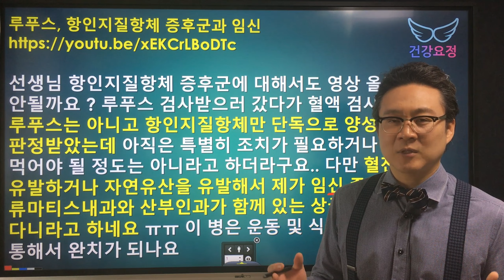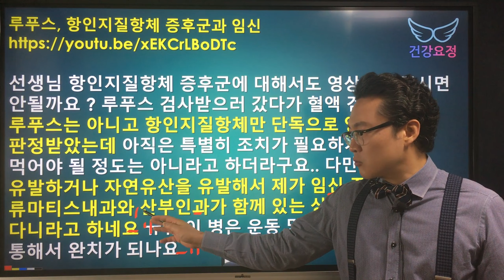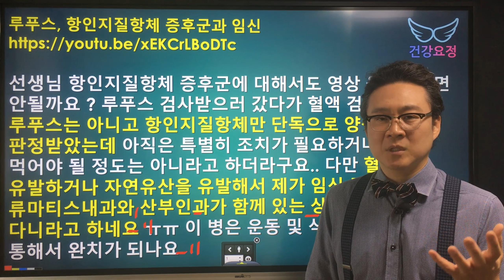항인지질항체는 양성인데 루푸스가 아닌 경우의 임신 준비는?